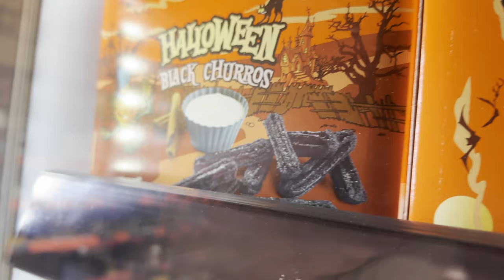Vlogtober 2024 - Day 4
Today we goto Lidl to get weekly food shop and little one wants all the fruit and veg in her lap :-D